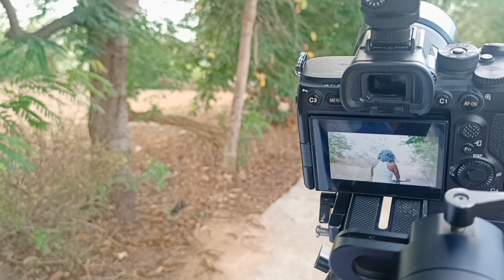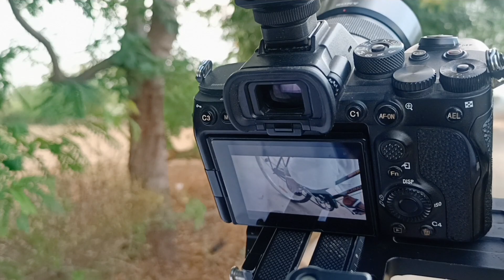Rasia Budha | Shooting Vlog | Uttam Tandi Official | 2023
RASIA BUDHA PART - 1 BEHIND THE SCENES